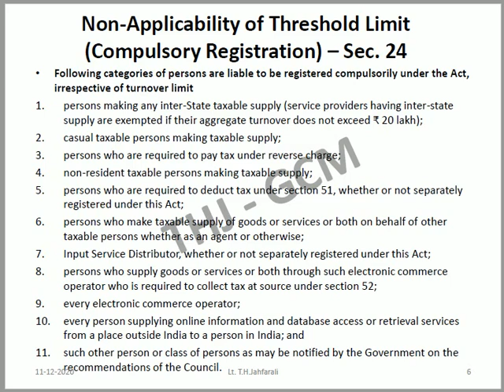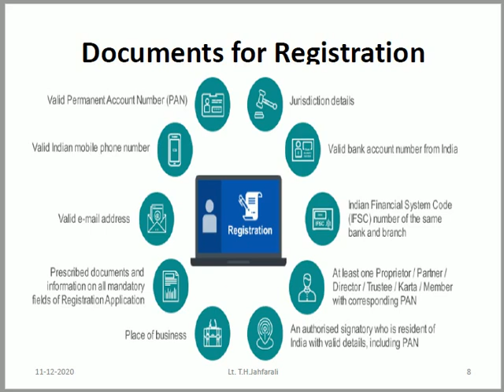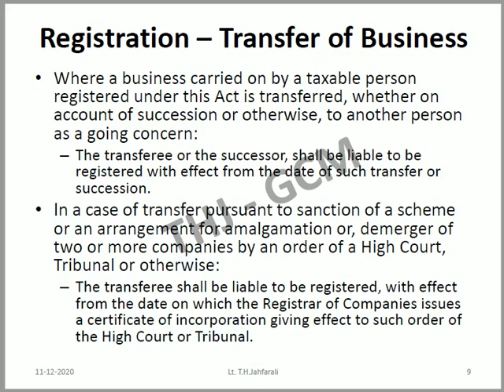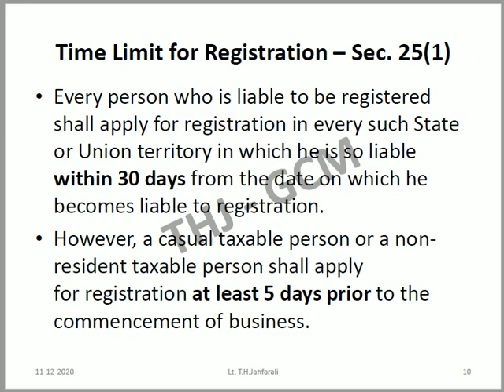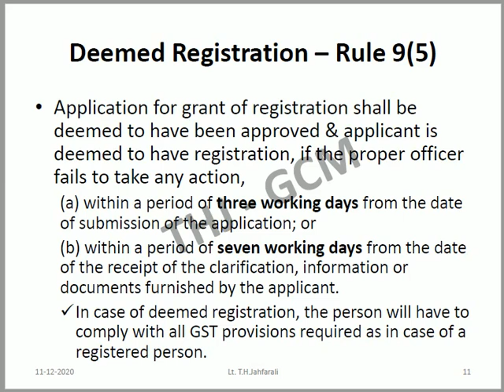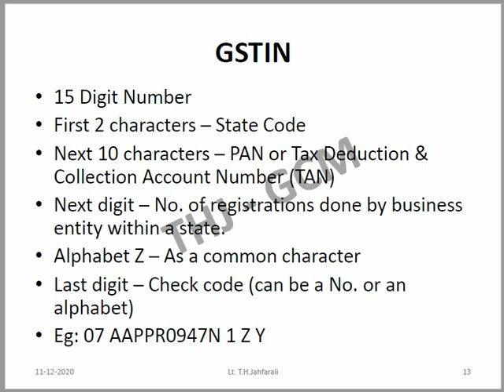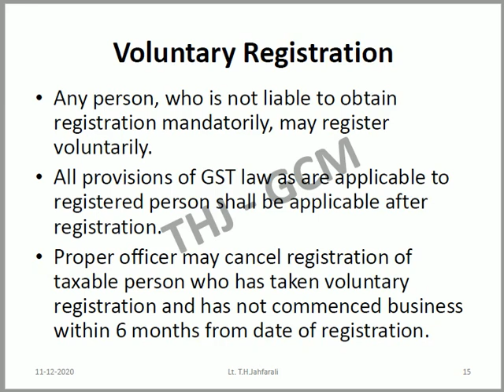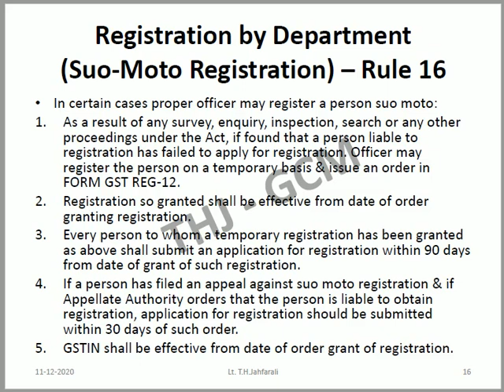GST Registration Part 2